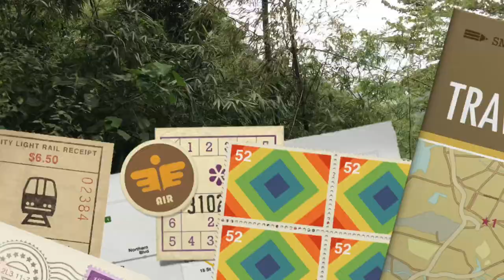Roadtrip to Kaybiang Tunnel | Vhan Essa Vlog